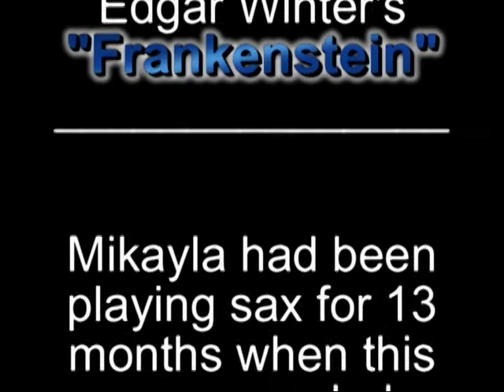♫ Mikayla (13) ► Frankenstein - 8th grade sax SOLO (Oct 2006)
Here's Mikayla playing her second sax solo ever, with her 8th grade jazz band.  The band played "Frankenstein" by Edgar Winter before the formal concert, as people were coming into the auditorium.

Mikayla had been playing sax for 13 months when she played this written solo on October 12, 2006.  Unfortunately, the video quality is quite poor.

MIKAYLA GILBREATH IS FEATURED ON:

► AllAboutJazz.com - Mikayla's recurring column features interviews with established jazz artists, emerging jazz musicians, and noted jazz educators.

► "JazzTimes" magazine (September, 2007), in Nat Hentoff's article entitled "Bridging Generations" available

► NATIONAL PUBLIC RADIO in the audio portion of Howard Mandel's article entitled "Saxophonist Sonny Rollins Still Swinging Strong," available

► "KEEP SWINGING" jazz blog in the Netherlands (11-12-07) which is available